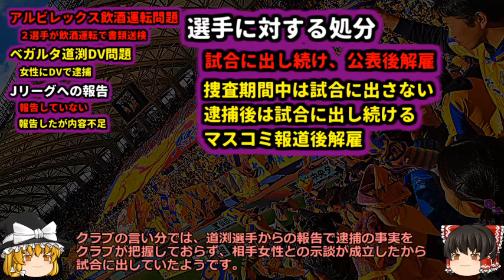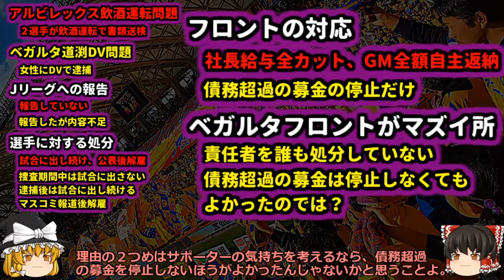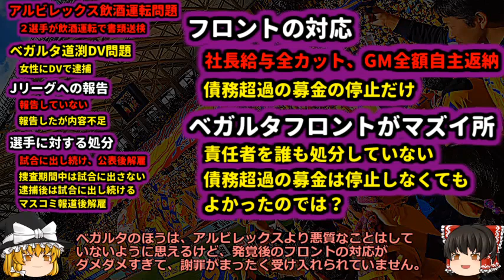【ゆっくりベガルタ】道渕DV問題のフロント対応をアルビレックス新潟と比べてみた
10月28日の試合前のベガルタ社長の謝罪を見て、
フロント対応をアルビレックス新潟の飲酒運転問題と
比較してみました。